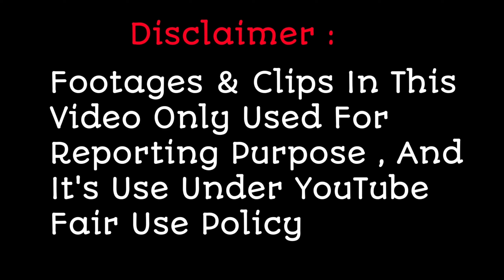Shocking! Harshita ने Superstar Singer 2 से बाहर होते ही कह दी ये बड़ी बात | First Reaction